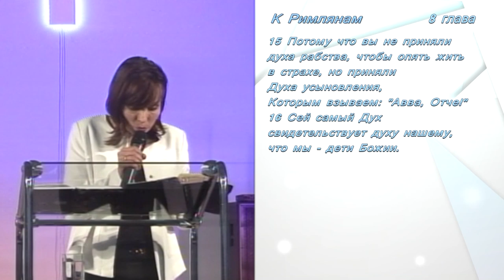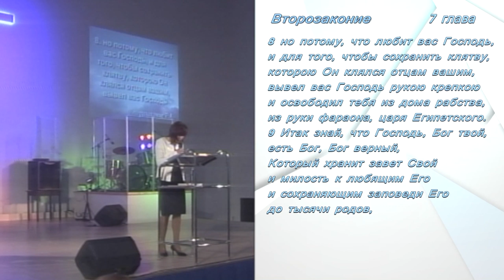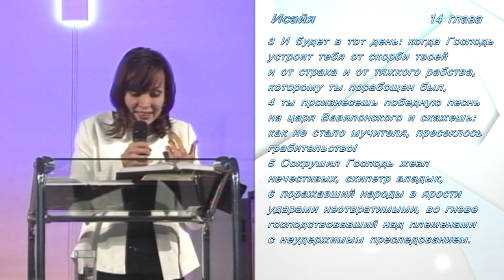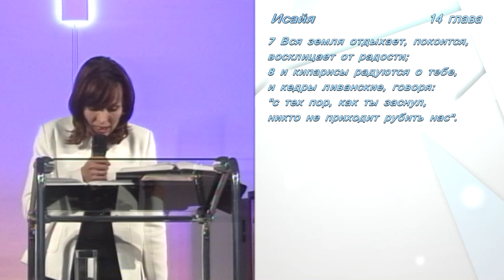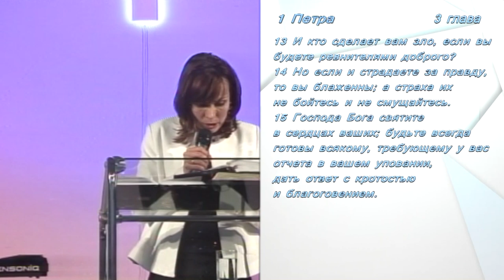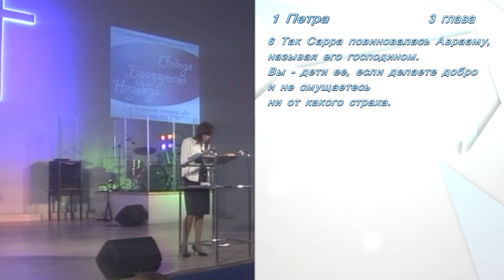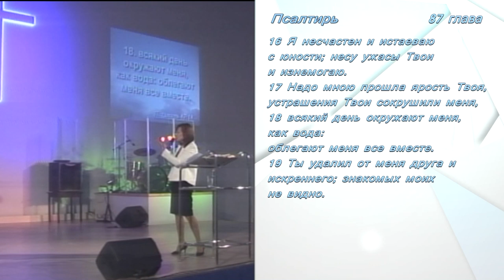Диана Судакова – Свобода от страха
"Свобода от страха" – проповедь Дианы Судаковой